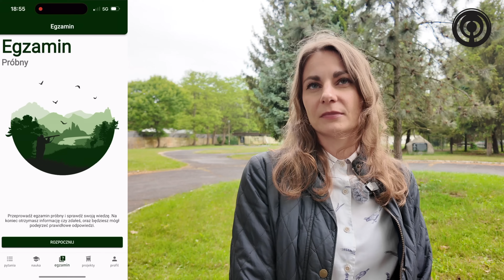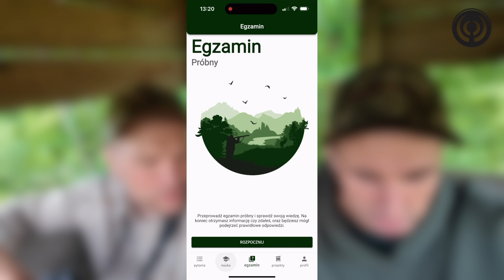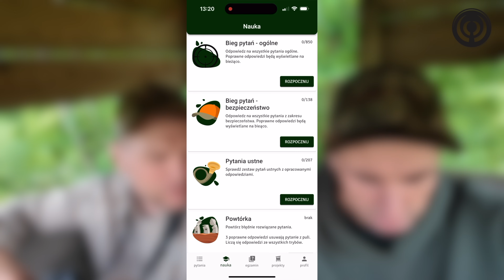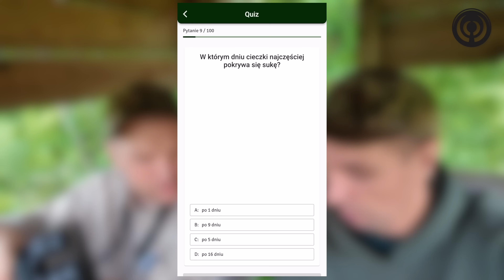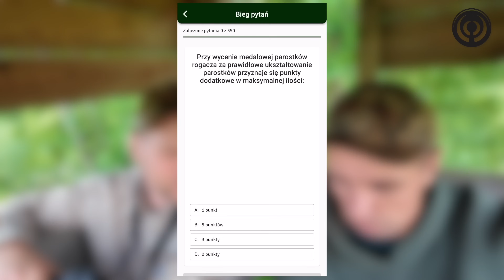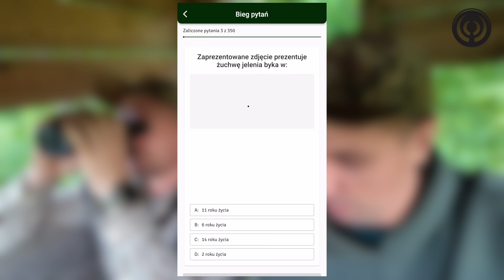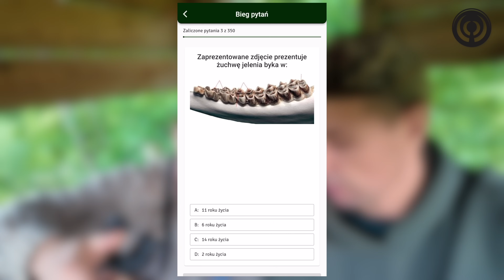Polowanie na pierwszego rogacza Seby | Aplikacja Egzamin Łowiecki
Zapraszamy na Instagram:

 / tophuntstv

Zapraszamy do przeżycia z Agnieszką polowania na jej pierwszego rogacza w życiu.

Nie zapomnijcie o komentarzach i subskrypcjach.